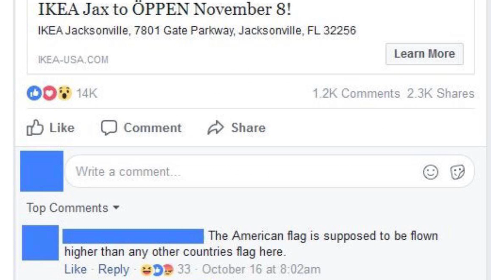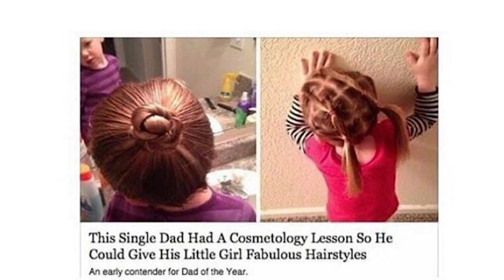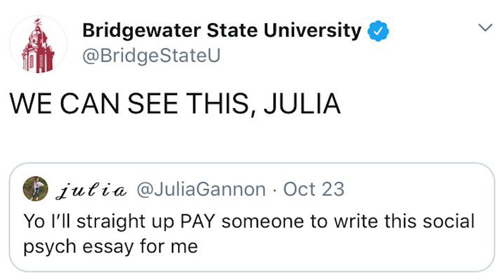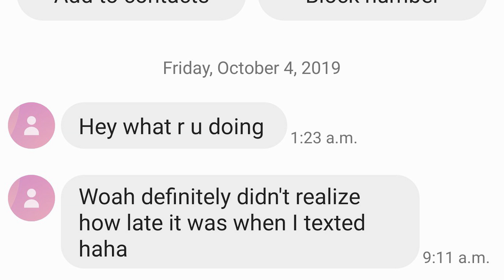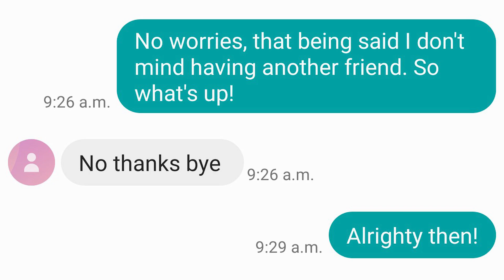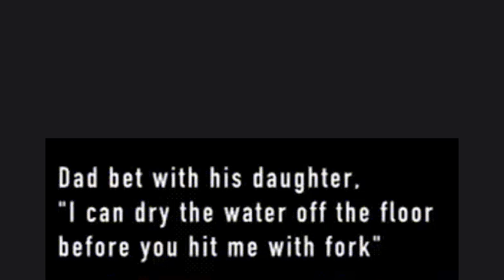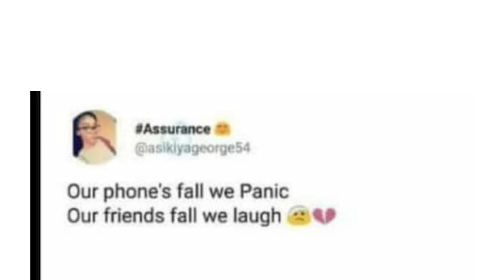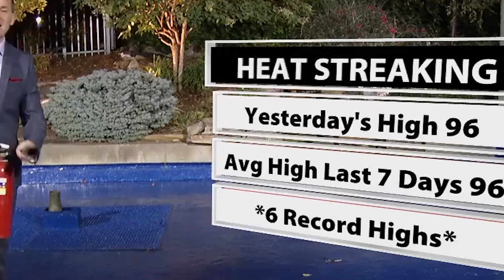r/Therewasanattempt | You Pay People $8 An Hour...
Top posts from r/Therewasanattempt